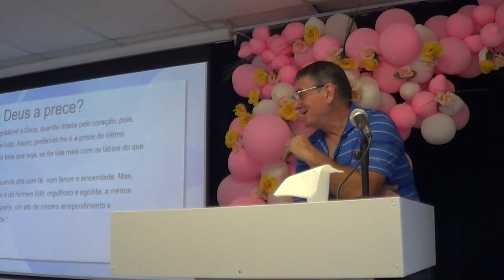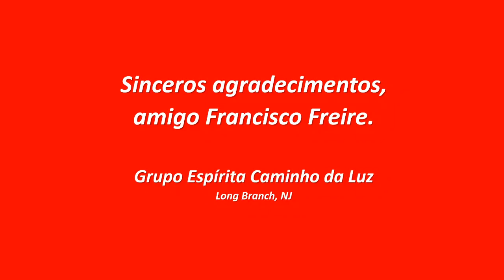Minha Relação com Deus – Francisco Freire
Grupo Espírita Caminho da Luz, Long Branch, NJ-USA, 23 de junho de 2024.